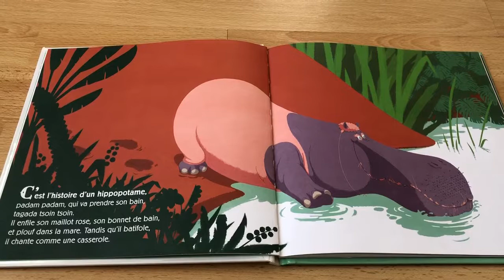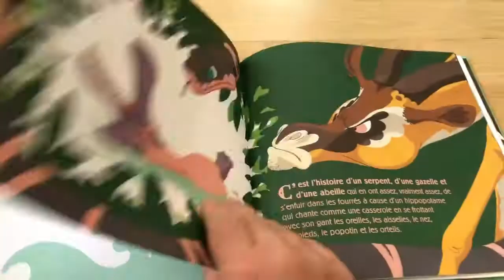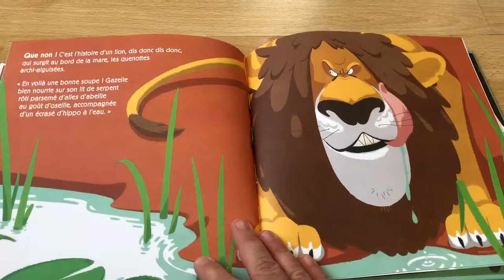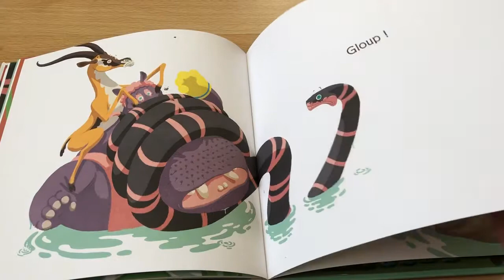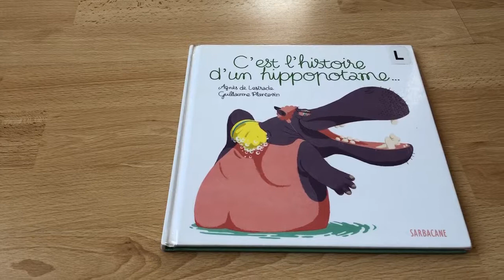Livre « C’est l’histoire d’un hippopotame ... » éditions Sarbacane